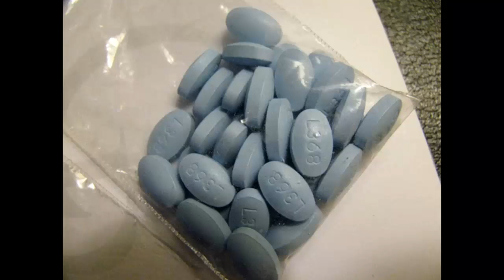Zombi Animations | A little thing for doors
A big thanks to Zombi Animations for making this for us!

Some Great Friends!

Nate -

Porky -

Dustin -

Some Dumbasses -

Luxeley -

Fowwlow us on Google+ :D